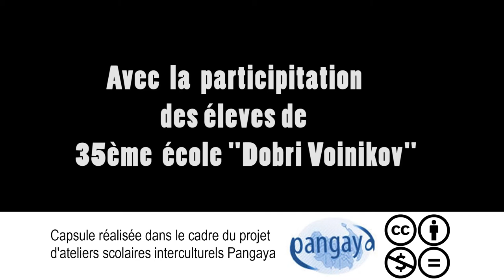L'importance du débat dans nous-mêmes (Bulgarie)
Les élèves du lycée No 35 "Dobri Voinikov" de Sofia en Bulgarie présentent, sous la forme d'un court métrage de fiction qu'ils ont réalisés, certains problèmes environnementaux qui affectent leur pays - comme le défrichement des forêts et le sur développement du littoral de la Mer Noire. On voit des points de vue différents - l'entrepreneur qui n'hésite pas à détruire la nature pour gagner d'argent, l'écologue qui ne parvient pas à obtenir de l'aide des autorités pour lutter contre ces problèmes et les citoyens qui demeurent indifférents à la situation.

Enjeu : Identité et cohabitation
Pays : Bulgarie
Adresse Internet : Pangaya.tv